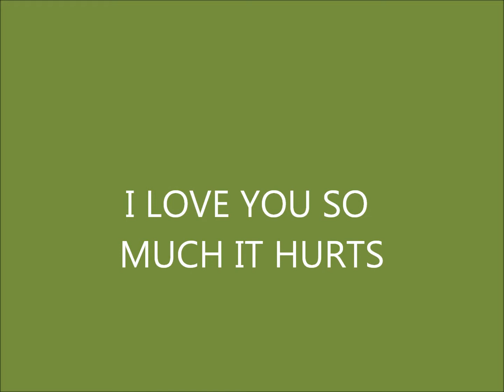PATSY CLINE I LOVE YOU SO MUCH IT HURTS